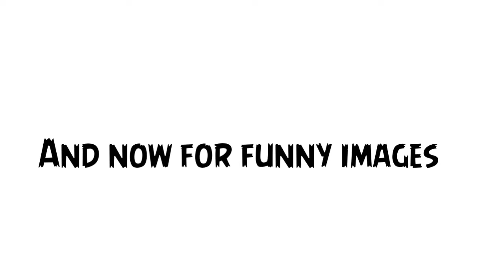I beat chuck and funny images (angry birds go)